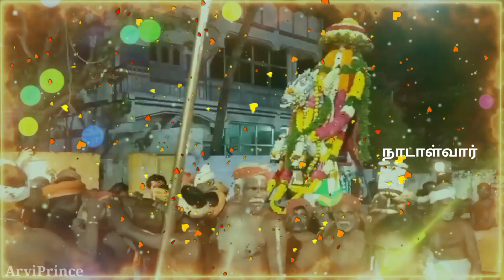🚩Ayya vaikunder devotional status song 💞💥🙏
அய்யா வழி🚩

அன்பு வழி💞

அய்யா வைகுண்டர்💥

அன்பு💜

பொருமை💖

தர்மம்💚

அய்யா💧 உண்டு🙏💞

💞நாடாள்வார் அரவிந்த்🥳